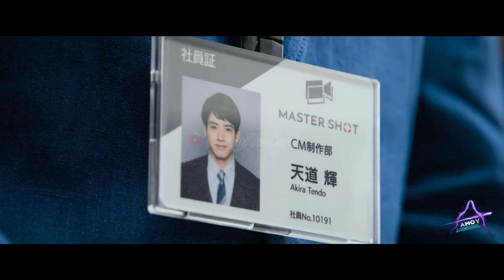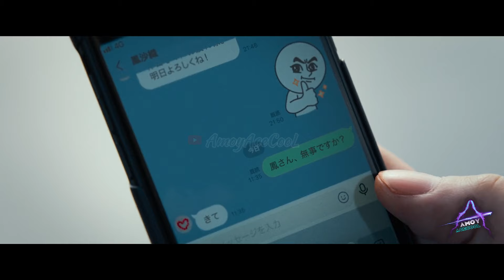The infected shark grows legs and attacks humans.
A man goes about his daily routine, thoroughly enjoying his job. One day, exhausted from work, a zombie outbreak occurs, making him thrilled as he no longer has to work. His adventure begins to fulfill his 100 wishes before turning into a zombie.